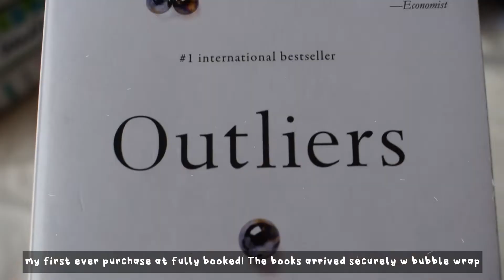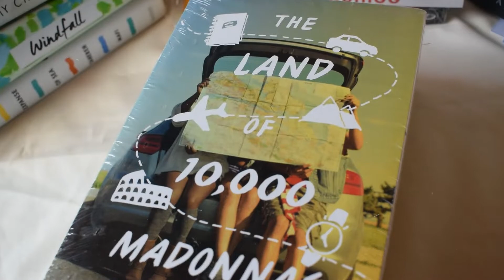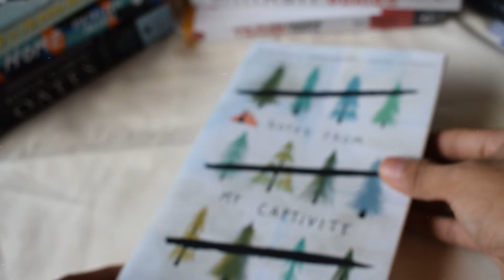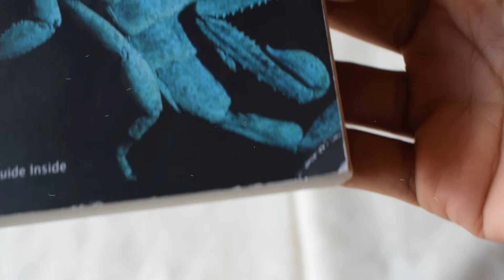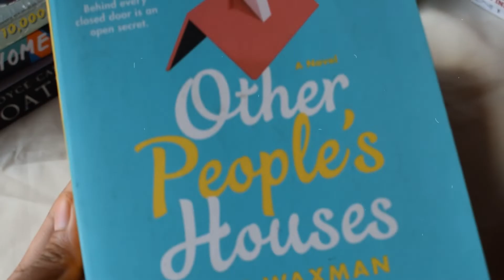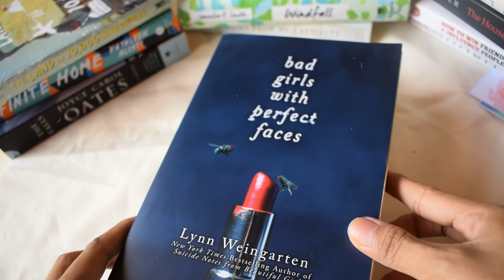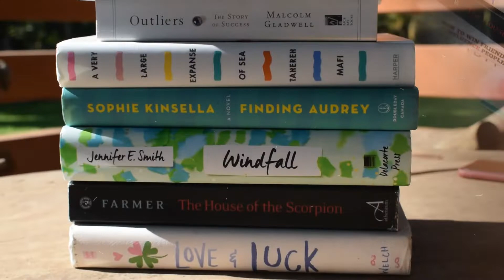Huge Shopee Book Haul | Philippines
Affordable Shopee Book Haul | Philippines (Watch in HD)

Hellooo guys!! These are the books I purchased from shopee. These are very affordable and most of them are in good condition.

Fully Booked
Outliers

Ninyyaa
The Falls
Infinite Home
The Land of 10,000 Madonna’s